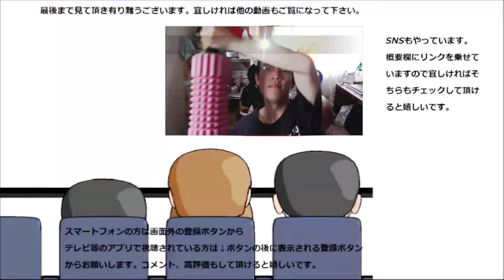ファミリーマート 黒蜜しみうま生どら焼を食べてみた。クリームも甘さも凄い！！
ファミリーマート　黒蜜しみうま生どら焼を食べてみました。ですがこれ、クリーム多すぎでは……食べにくい……
贈り物は此方まで↓
〒153-0042